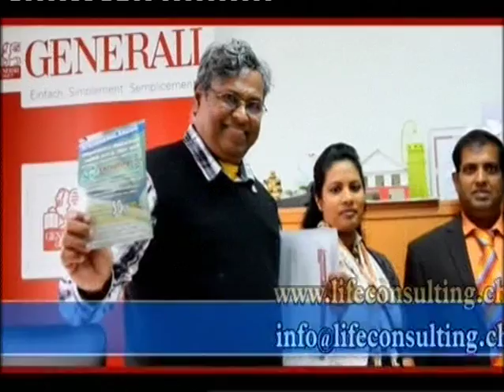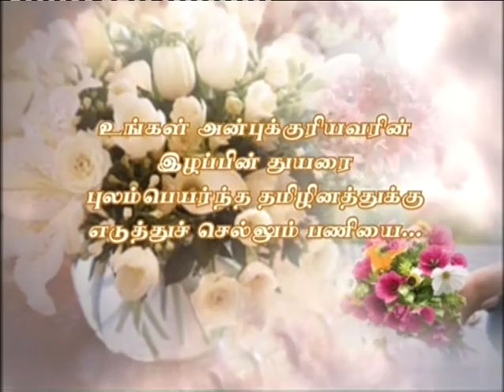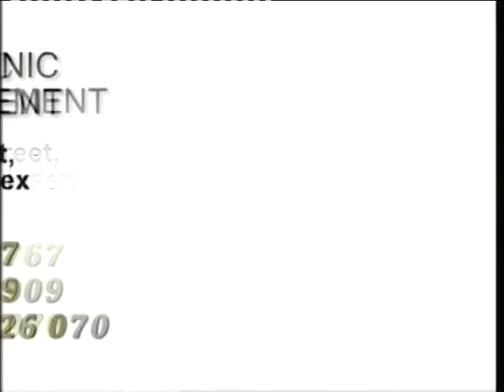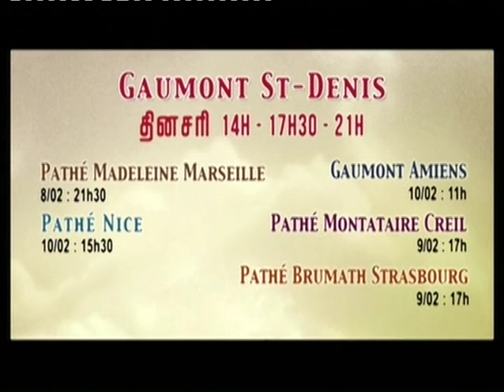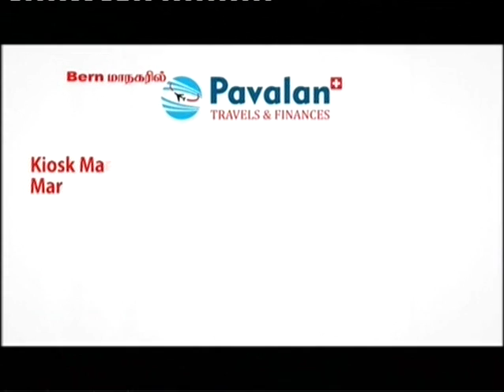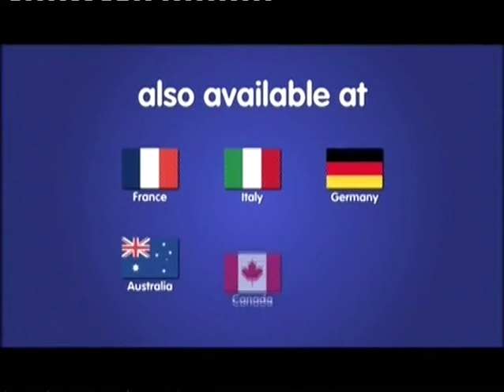Resolutions and reality of Tamils :Nirmanusan Interview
Discussion with Nirmanusan